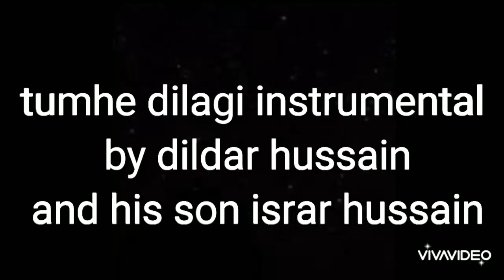USTAD DILDAR HUSSAIN & HIS SON | ISRAR HUSSAIN | PLAYING INSTRUMENTAL | TUMHE DILAGI | NFAK